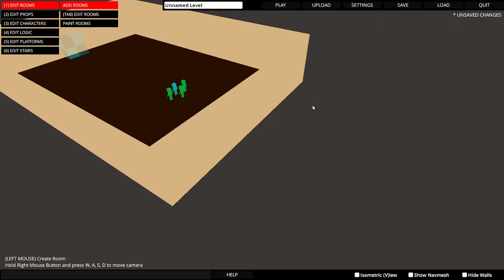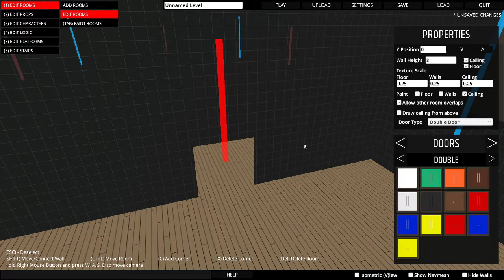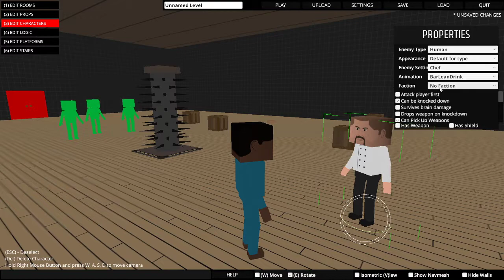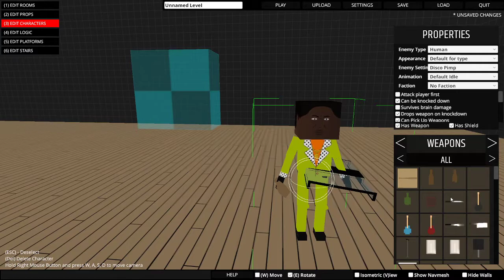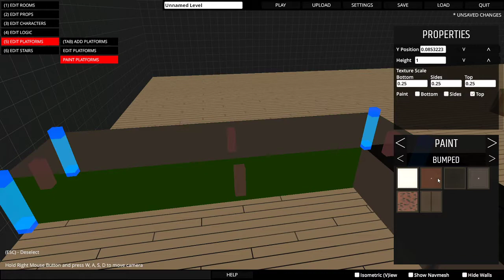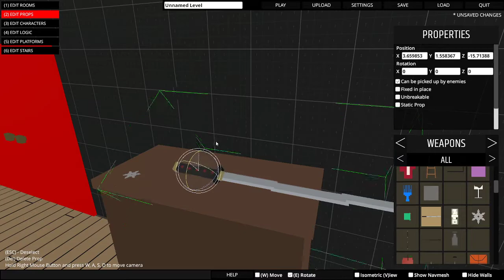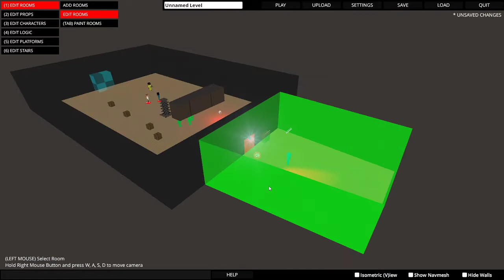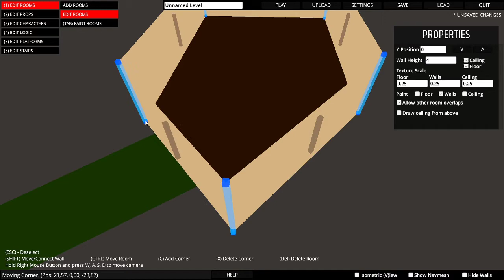Paint The Town RED - EDITOR German/Deutsch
Alles was man wissen Muss.

►GAMENAME:  🕹️ Silence 🕹️
🌟--Hi hier die INFO---🌟---

►Oberflächen sprache:

►Steam Beschreibung:

                    🖥️ SYSTEMANFORDERUNGEN 🖥️

►MINIMUM:

►EMPFOHLEN:

✎Twich:
lg.Ritalia